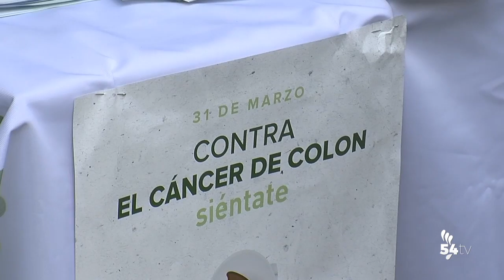Buscan concienciar sobre la prevención del cáncer del colon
La Junta Local de la AECC en Pozoblanco ha dedicado la jornada a concienciar a la población sobre la prevención del cáncer de colón.